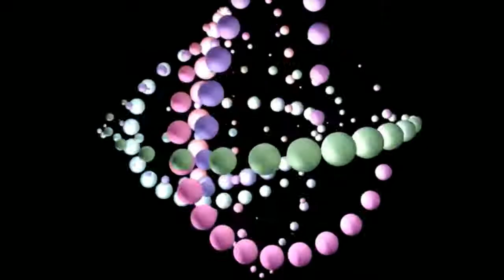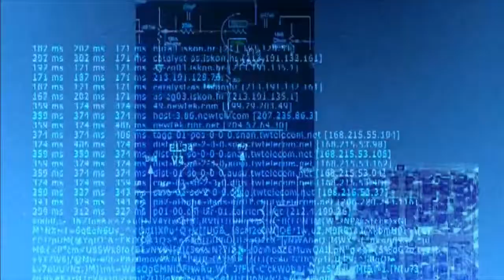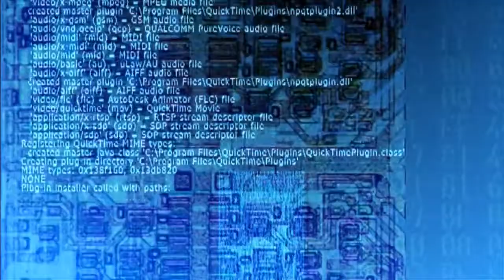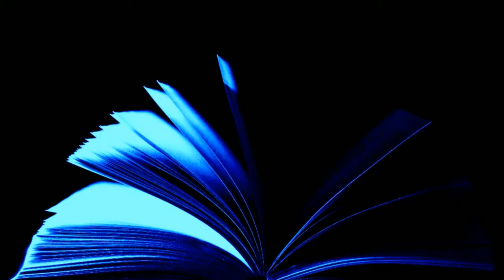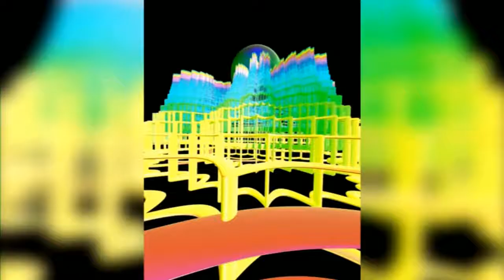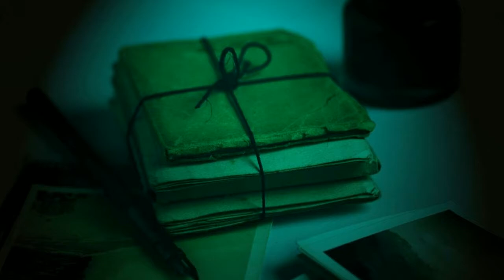Audiobook science fiction short. The Measure of a Man by Randall Garrett